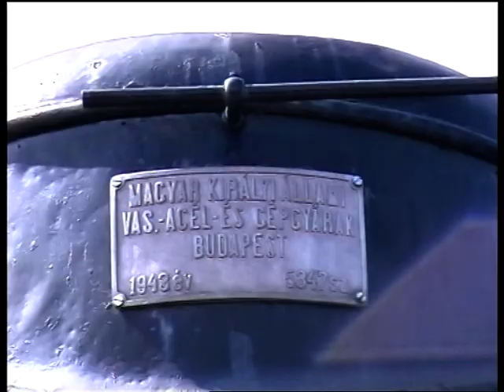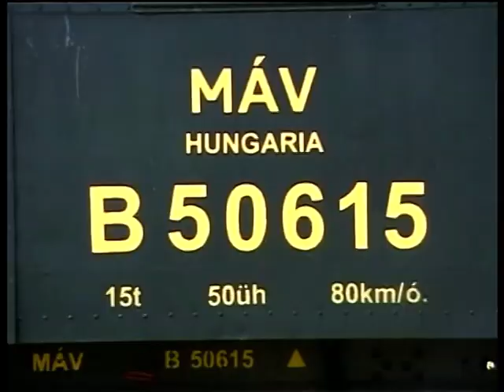Utazás Győr-celldömölk-győr 2009